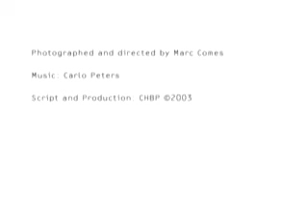Badezimmer-SPA-Design in höchster Vollendung und wunderschönen Natursteinen natursteinwolf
Das Badezimmer ist längst zum privaten SPA-Bereich geworden und natürlich Materialien wie Naturstein gestalten mit modernstem Design ein neues Raumerlebnis. MEM hat dieses Zusammenspiel in einem wunderbaren Film zum Ausdruck gebracht!

Lassen Sie sich von der einzigartigen Vielfalt von Naturstein begeistern und erfahren Sie mehr über die Einzigartigkeit und die vielfältigen Einsatzmöglichkeiten dieses wunderschönen Naturprodukts.

Die Anforderungen an das Bad der Zukunft sind im Wesentlichen geprägt durch den Wunsch nach einer gelungenen Symbiose von Technologie und Natürlichkeit, vor allem durch die Verwendung natürlicher Materialien wie Holz oder Naturstein und organisch wirkender Formen, die eine sinnliche Komponente in das Ambiente zaubern. Das Badezimmer soll sich idealerweise zur Natur hin öffnen. Damit stellen die Ergebnisse der Studie neue Herausforderungen an die gesamte Architektur des Bades:

Neben der Natürlichkeit sollen auch große Fenster sowie Sitz- und Liegeflächen Komfort und den Eindruck von Weite vermitteln. Die Mehrheit der Probanden ist fasziniert von einem geräumigen, offen gestalteten Bad mit Blick in die Natur. Zwei scheinbar konträre Ansätze prägen die Anforderungen an das Bad der Zukunft: auf der einen Seite der Wunsch nach Technologisierung, auf der anderen Seite das Erleben von Ursprünglichkeit. Gemeint ist kein Rückschritt in Richtung Waschzauber, sondern die Verwendung natürlicher Materialien wie Naturstein und organisch wirkender Formen.

Naturstein Granit Marmor Kalkstein Limestone Quarz Schiefer Silestone Kies Waben "Matten Panzermatte" Kiesmatte Kieswabe stabile Gabionen Blockstufen Fliesen Stein Steinmetz Natursteinwerk Bodenplatten Terrassenplatten Wegebau Wege Parkplätze Pflaster Parkanlagen Brunnen Brunnenanlagen Treppenanlagen Mineralien Bremen Vertrieb Norddeutschland Hamburg Berlin Hannover Schwerin Rostock Lübeck Kiel Wismar Flensburg Sylt beratung design haus gestaltung berlin reparaturen garten fotos handwerk bänke baustoffe planung handwerker platten straße treppen balkone sanierung ladenbau versicherung skulpturen verkauf beerdigung treppe gmbh friedhof gräber stelen mineralien brunnen lager versicherungen bestatter bestattung bestattungsvorsorge vorsorge trauerfall ausbildung steine danksagung beschriftung neubau bauberatung dusche badezimmer renovierung altbau kamine import figuren tische ratgeber marmor grabstein grabmal sterben bodenbelag grabpflege fliesen sandstein tresen meisterbetrieb innenausbau fußboden bildhauerei prüfung trockenbau uvm fachverlag waldfriedhof waschbecken bodenbeläge shoppingcenter friedhöfe verband kuratorium grabsteine tote schalen innung lübecker naturstein sterbegeldversicherung steinbruch tod krematorium bestattungen akustik felsen urne schiefer mauern wasserspeier findlinge grab tot gartentische säulen hellersdorf küchen landesverband begräbnis ruhestätte abschied granit bad 15 14 edelstein urnen steinmetz grabmale parkbänke bronze fassaden marmorbad findling terrassen geprüft mahlsdorf arbeitsplatten fensterbänke küchenarbeitsplatten testament plätzen bauelemente pflaster straßen bestattungskultur grablege ornament waschtisch grabgestaltung badausstattung grabstätte natursteine grabschmuck friedwald grabkreuze landschaftsarchitekten travertin bundesverband sterbegeld tröge kalkstein trauerredner beisetzung gartenfiguren -- richten beerdigungsinstitut gneis bodenplatten quarzit tischplatten blockstufen hauseingang marmorfliesen bestattungsinstitut sarg feuerbestattung einäscherung beerdigungen abdeckplatten verkleidungen erdbestattung sockel bronzefiguren innenarchitekten malls waschtischplatten promenaden steinpflege grabredner grabstätten feldsteine bestattungsunternehmen fliesenfachmarkt mauerabdeckungen urnensteine breitsteine liegesteine aussenbelag außenbelag beerdigungsunternehmen beerdigungsunternehmer bestatterinnung bestatterverband bestattungsunternehmer bestattungsvorsorgevertrag betonwerkstein blumentröge bronzegrabplatte bronzelaternen bundesinnungsverband denkmale doppelgrabsteine einfassungen entwürfen falkenburger flusskiesel friedwälder gartenbänke gartenplastiken gedenktexte gehwegplatten grabdenkmale grabfotos grabkreuz grabmallager grabornament grabrede grabschalen gesimse grabsteinlager grabstelle grabumfassungen granitarbeitsplatten granitplatten hochsteine kremation küchenarbeitsplatte landesverbände naturfliese natursteinbearbeitung natursteinarbeitsplatten natursteinbäder natursteinmarkt plattengrab porzellanfotos porzellangrabfotos replikation ruhestätten sägeleistung steinarbeitsplatten steingestalter steinmetzbetriebe steinmetzbildhauer steinmetzfachbetrieb steinmetzmeister